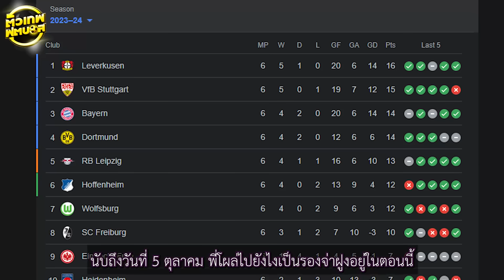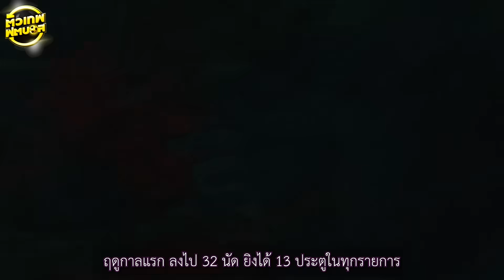แซร์อู กีราสซี่ กองหน้าที่ยิงเยอะกว่า เคน ใน บุนเดสลีกา ตอนนี้ | ตัวเทพฟุตบอล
เมื่อถามว่าใครคือดาวซัลโวของ บุนเดสลีกา

หลายคนอาจคิดว่าเป็น แฮร์รี่ เคน ที่ทำผลงานได้ดีกับยอดทีม บาเยิร์น มิวนิค

แต่ไม่ใช่ครับ ผลงาน 5 นัด 10 ประตู มากกว่าที่ เคน ทำได้ เป็นของ แซร์อู กีราสซี่